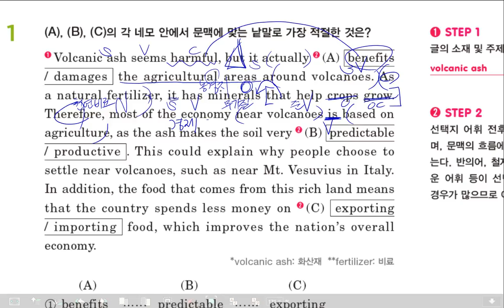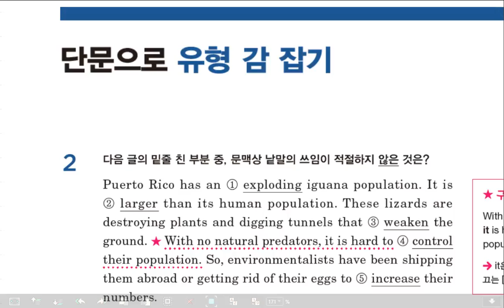감각영어학원-고1 독해 기강잡고 unit 7 (1)